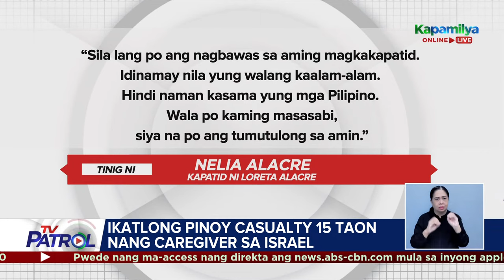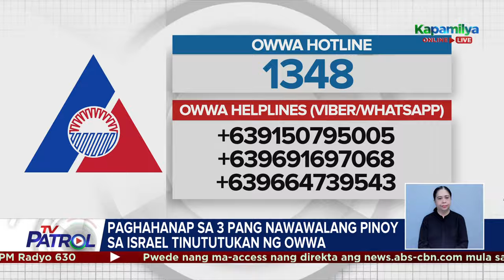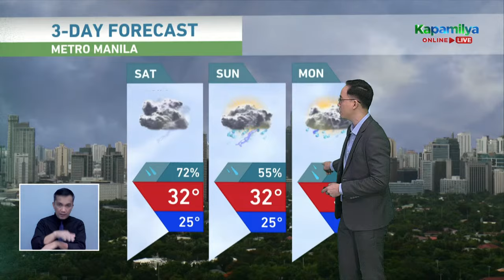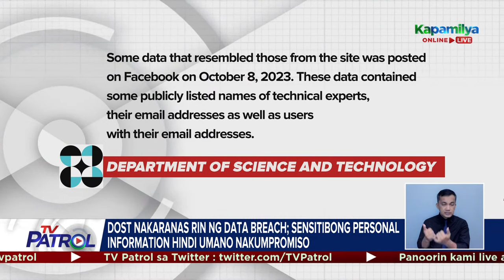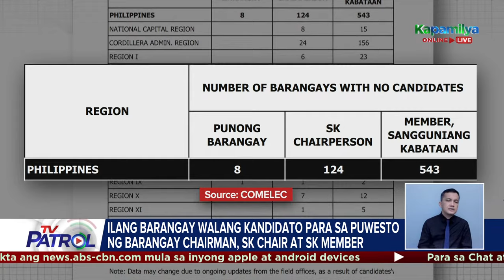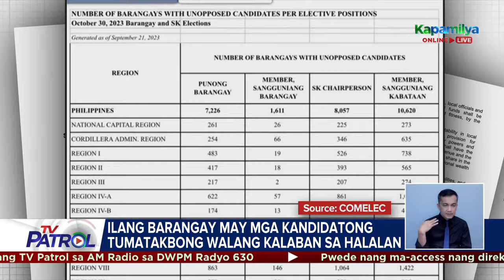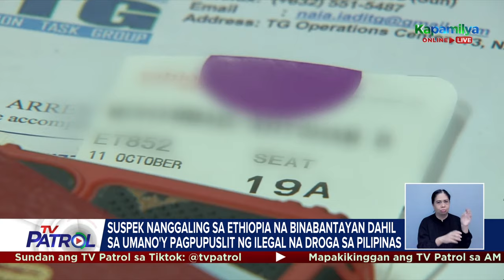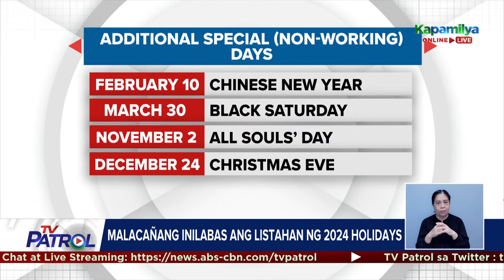TV Patrol Livestream | October 13, 2023 Full Episode Replay